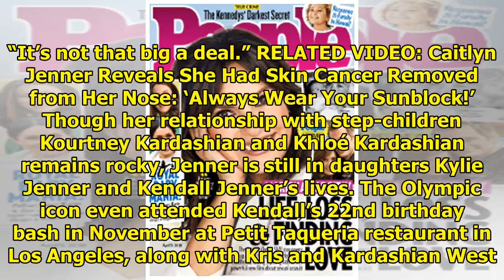Kim Shares Throwback Photo of Kris and Caitlyn After Family Drama, Sending Fans into Overdrive